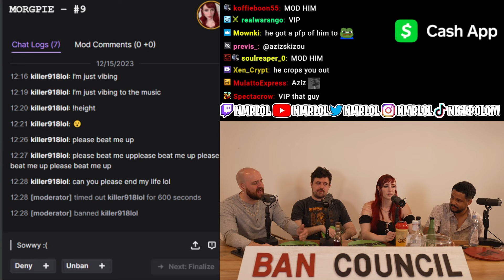Tectone Opens Up About Receiving Death Threats from Viewers...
(not Tuesdays/Sundays)

78630 Cedar Park
Texas, USA

▶ Main YouTube channel:
 / nmplol
▶ Second YouTube channel:
 / dailydoseofnmplol

▶ Thumbnail: IdrissuW